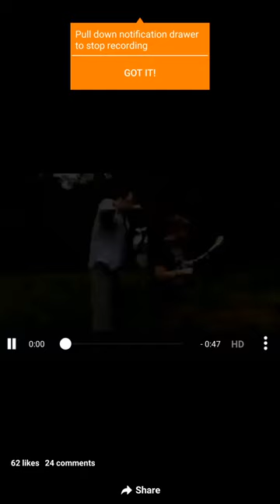Fart trombone gun